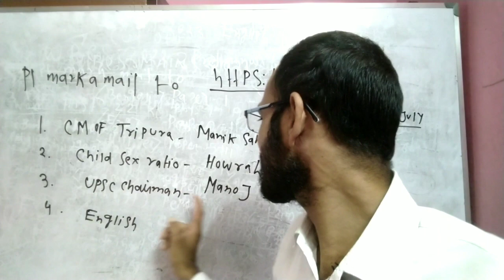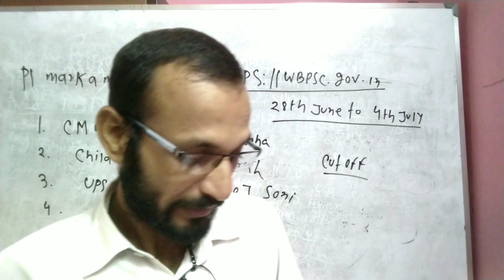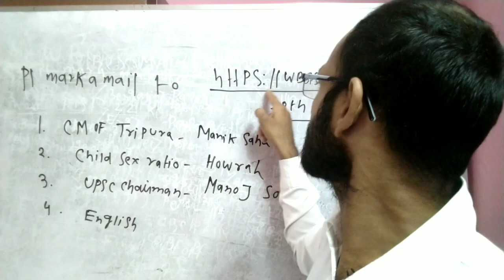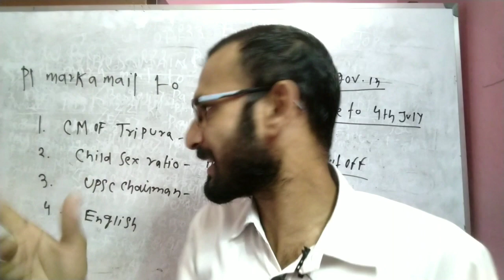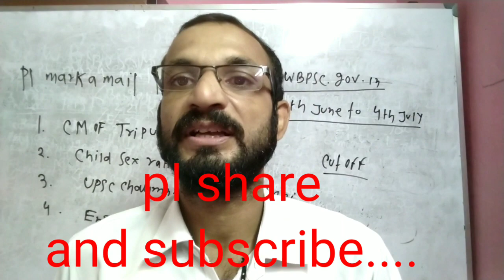Psc declears Wbcs Answer Key... মিলিয়ে নাও।।।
in this small video i have told that psc has declared the official answer key...of wbcs preliminary 2022...just check it and mail to the concerned authority...to address your concern...